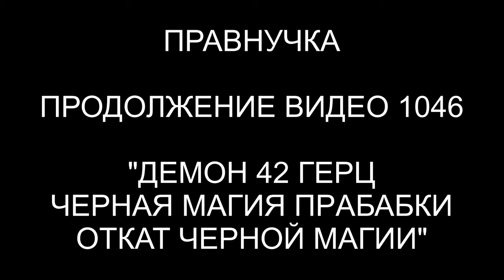Откат черной магии прабабке | Правнучка ведьмы | Начало в видео 1046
✅ По вопросам сеансов - администратор Ольга Откат черной магии прабабке | Правнучка ведьмы | Начало в видео 1046 @ARGOVP2
00:00 Приветствуем Диану
00:35 Бес шипит и воронка юла
01:58 Интерференты в биополе
02:53 Реверс энергий
04:27 Забираем светлые энергии
05:12 Арахноид и иголки
05:49 Инсектоид и каркас
06:12 Лярвы
06:49 Контракты и договора
07:48 Магическая юла и имя в книге
09:14 Откат прабабке
10:02 Уничтожение книги
10:56 Стирание памяти
12:22 Разговор с ведьмой
14:08 Разговор с бесом
15:06 Арахноид уходит
15:46 Красный Дракон
16:24 Отпускаем беса
17:05 Мы закончили чистку